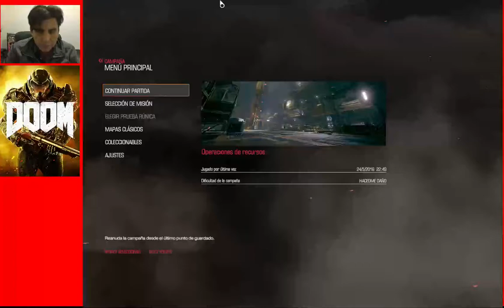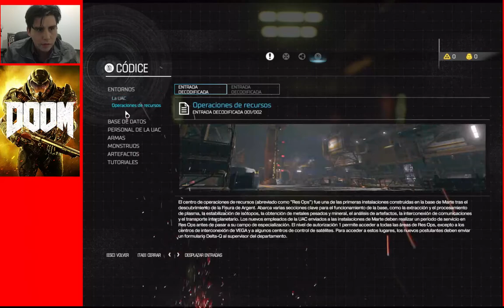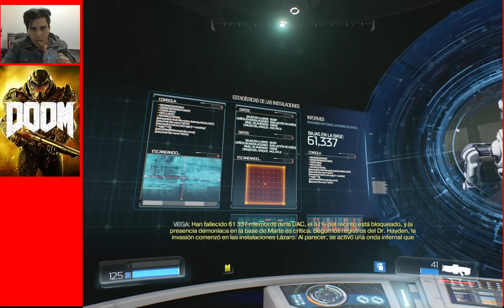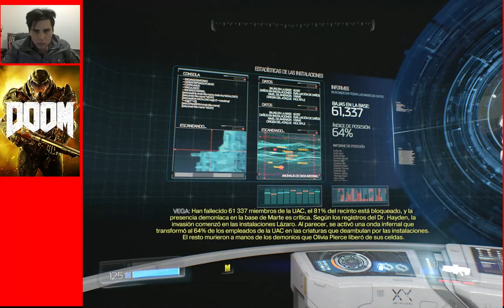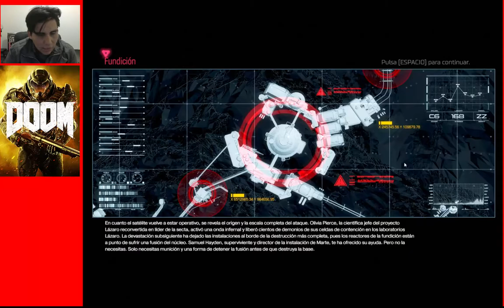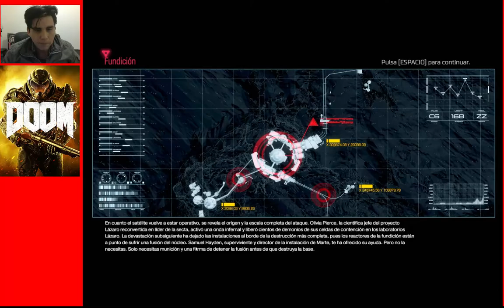DOOM : LEVEL 2 "OPERACIONES DE RECURSOS"